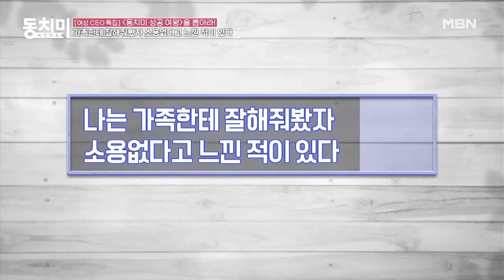사업 자금을 홀랑 날려버린 서분례 남편?! ＂남편은 있어도 도움이 안 돼요…＂ MBN 220101 방송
사업 자금을 홀랑 날려버린 서분례 남편?! ＂남편은 있어도 도움이 안 돼요…＂